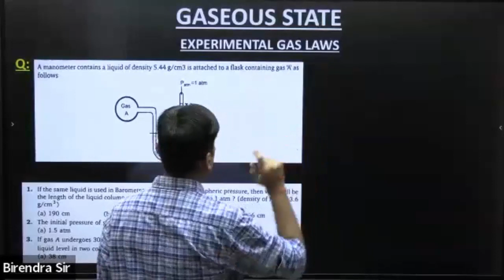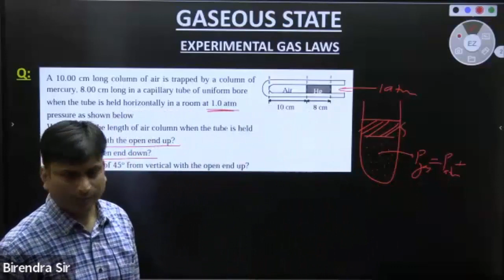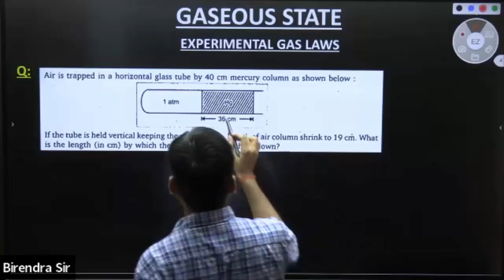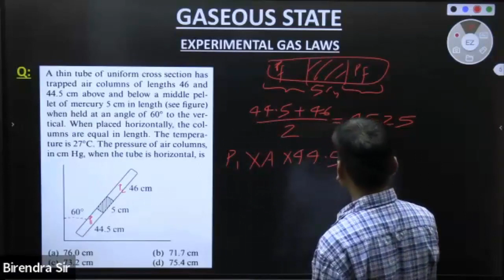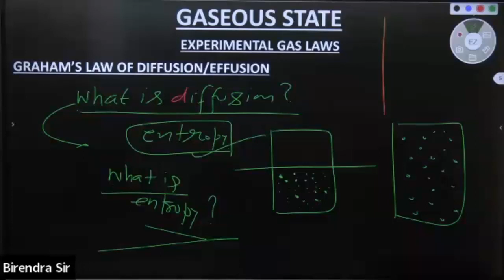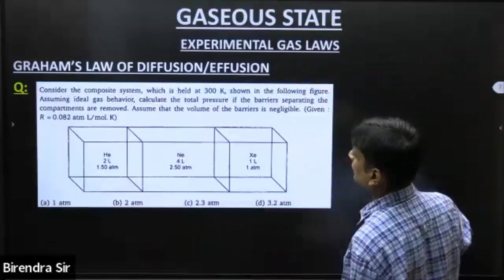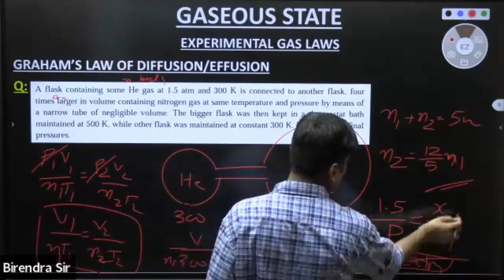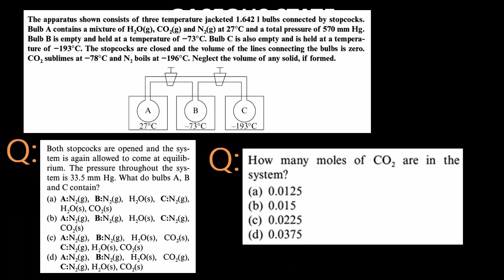GASEOUS STATE - LECTURE 3 (PART 1) - PROBLEMS BASED ON MERCURY COLUMN, AND CONCEPT OF DIFFUSION